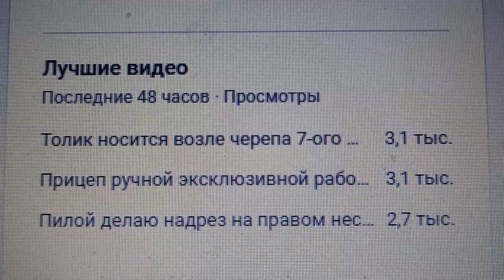Тройка лидеров за 48 часов на утро 16.03.2024